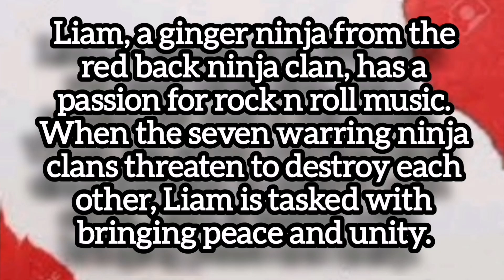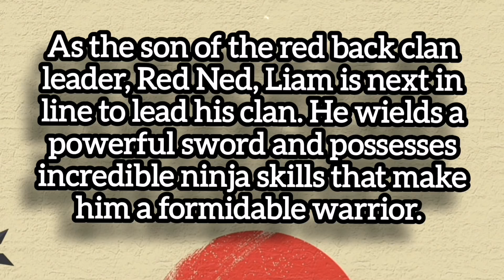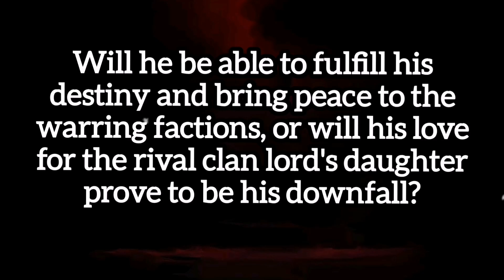Rock N Roll Ginja (Promo)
Promotional advert for Rock N Roll Ginja by Scab Comics ©️2024